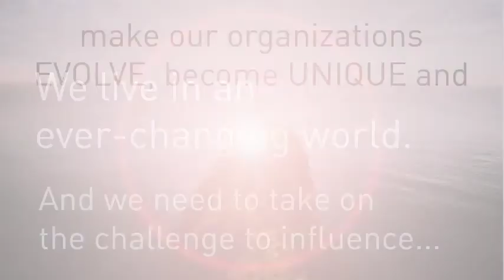SHRM-PR IGNITE 2017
Este video presenta el tema de Conferencia 2017 de la Sociedad de Recursos Humanos Capítulo de Puerto Rico. Este año queremos continuar provocando cambios trascendentales en nuestras organizaciones, sus líderes y Puerto Rico.